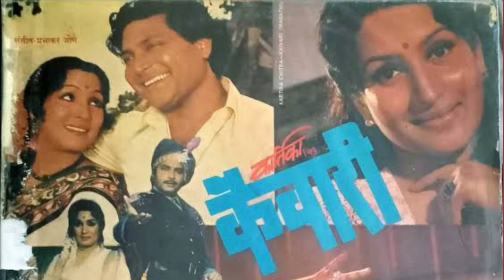अभिनेत्री आशा काळे यांचा संपूर्ण जीवन प्रवास|आशा काळे बायोग्राफी|aasha kaale biography